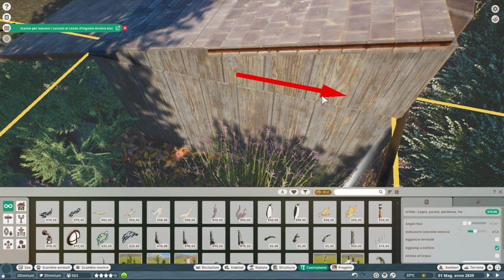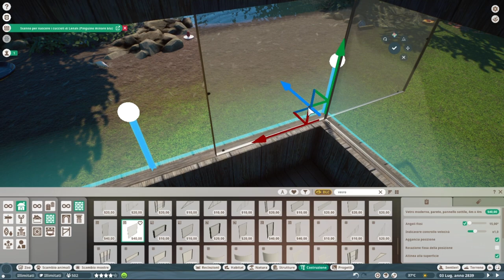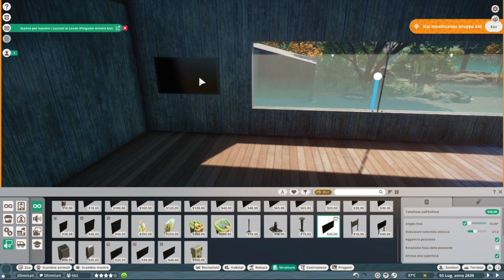L' HABITAT DEI CANI DELLA PRATERIA ED IL RECINTO DELLE MOFFETTE - Coguari Zoo - Planet Zoo - ITA #14